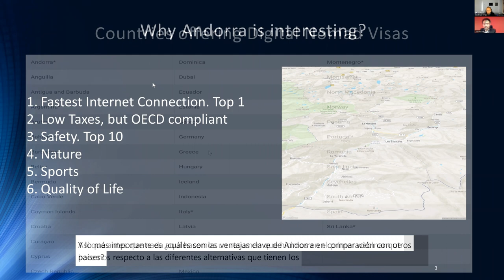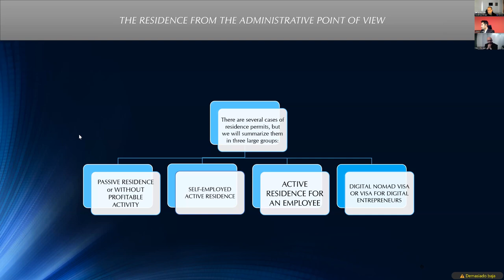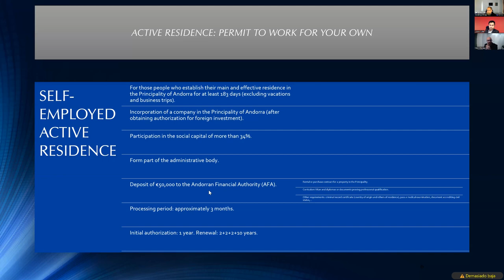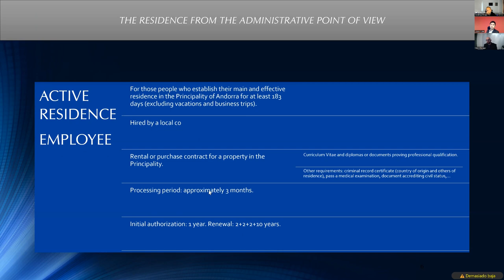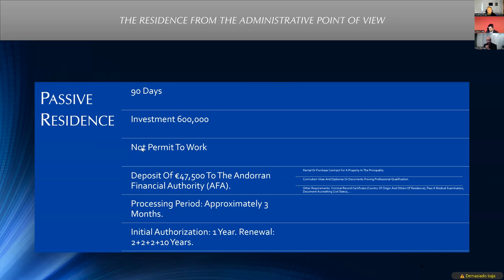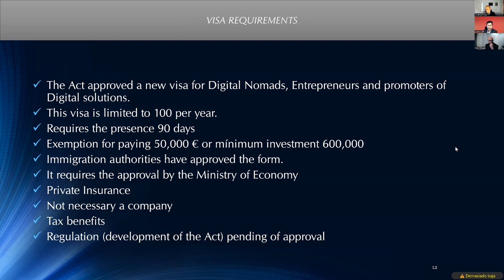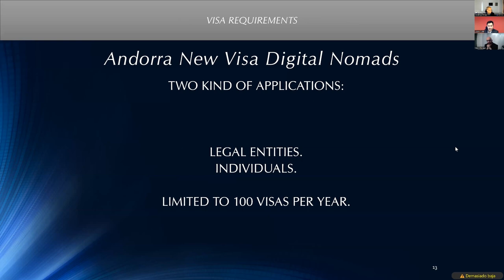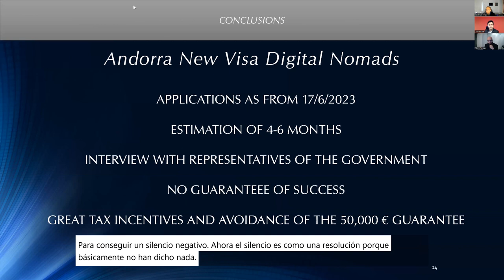Digital Nomad Visa Andorra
Summary on the webbinar held today about the requirements for the Digital Nomads Visa.